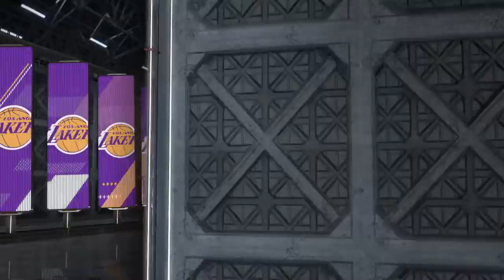NBA highlights pt 1